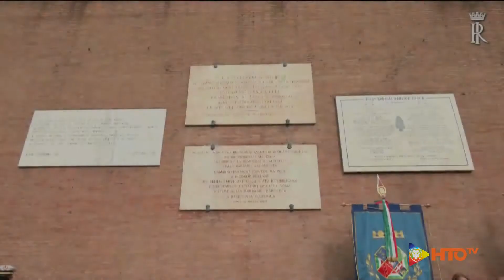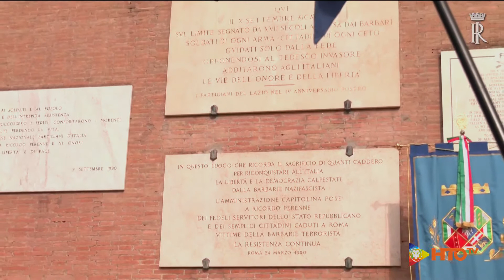Il Presidente Mattarella a Porta San Paolo 77° anniversario della Difesa di Roma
Il Presidente Mattarella Porta a San Paolo ed al Parco della Resistenza, in occasione del 77° anniversario della Difesa di Roma

Video: Quirinale